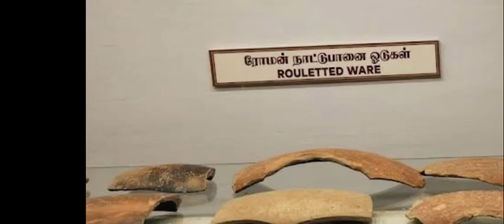Historical Museum of Rajendra Chola l best place to visit in Gangaikonda Cholapuram l part 1